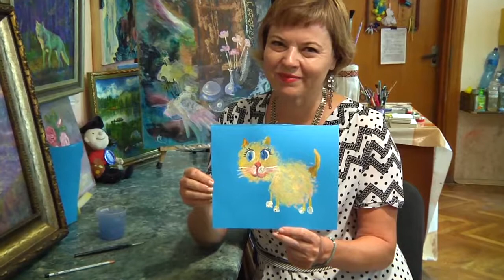Вчимося вдома: малюємо кота_Ранок на каналі UA: Житомир 16.08.18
Майстер-клас для маленьких глядачів від художниці Олени Славової